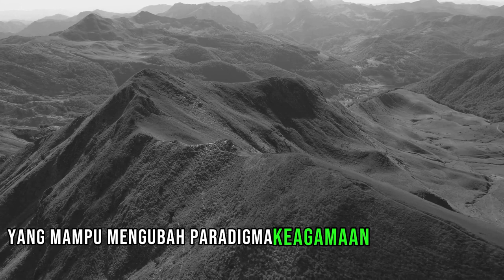SISI LAIN SUNAN BONANG YG PERLU DIKETAHUI!!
Ada sisi lain yang perlu kita ketahui dari Sunan Bonang.
Catatan dalam Sadjarah Dalem, Carita Lasem dan Babad Tanah Jawi menyatakan bahwa Sunan Bonang hidup sebagai seorang yang hidup tanpa